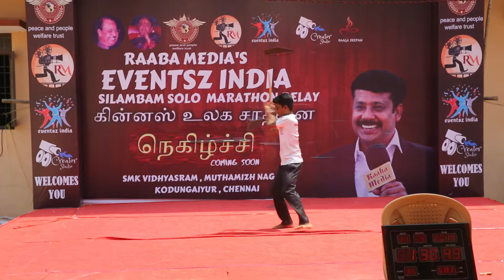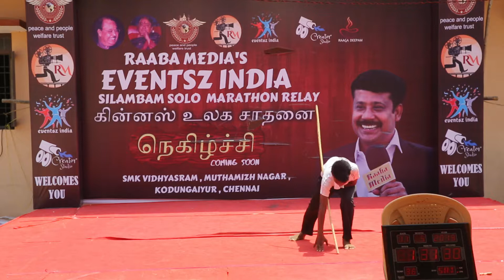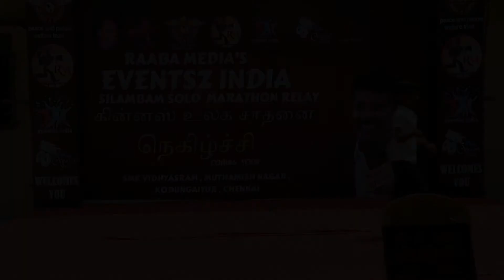all type of solo talents festivals | world record | silambam stage | 11.05.2019 | 01.30 pm